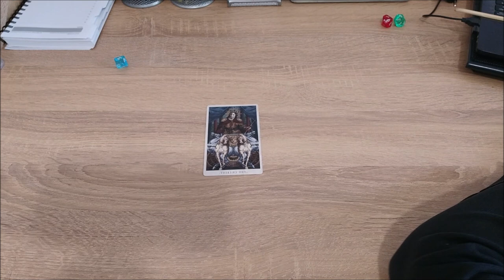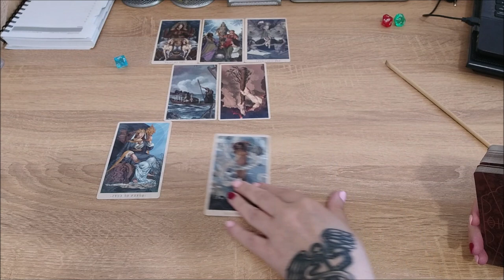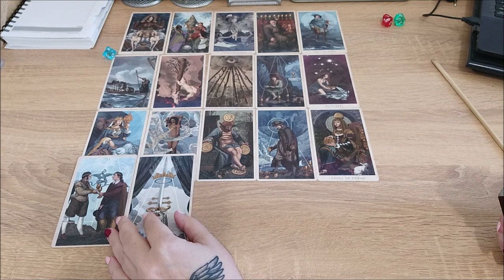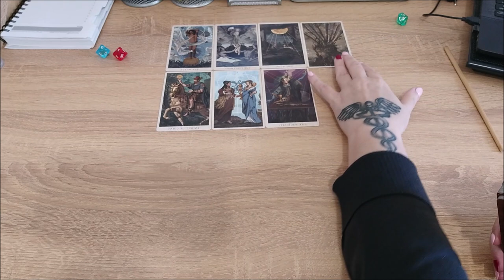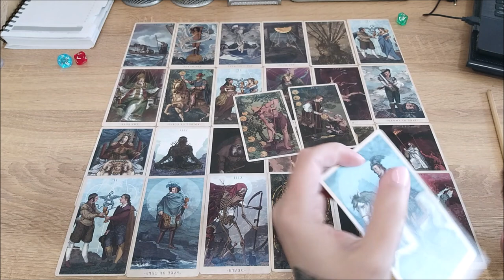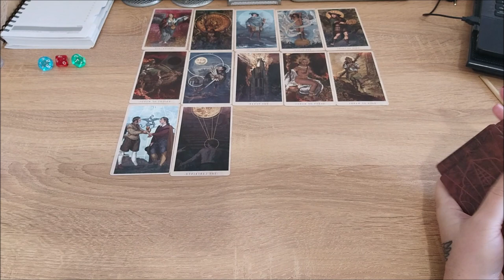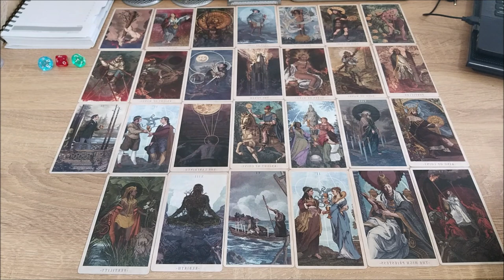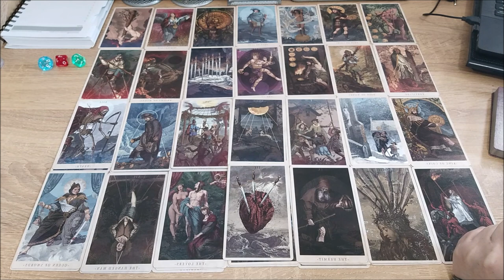Ваши таланты и способности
Тайм коды:
00:00 - вступление
02:03 - голубой камешек
28:16 - красный камешек
46:18 - зеленый камешек